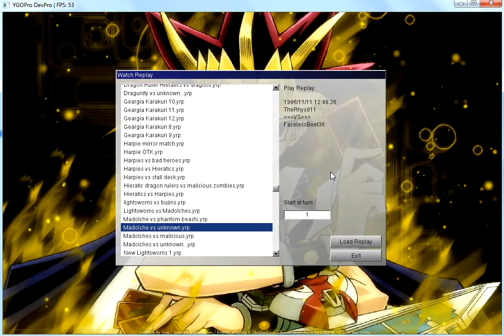Yugioh: T.G Madolche Replay Duels (DevPro)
Hey YouTube, here is a series of replay duels featuring my T.G Madolche deck. I hope you enjoy the video.